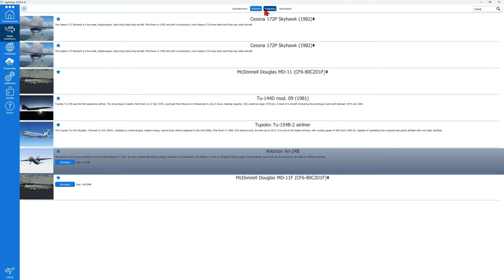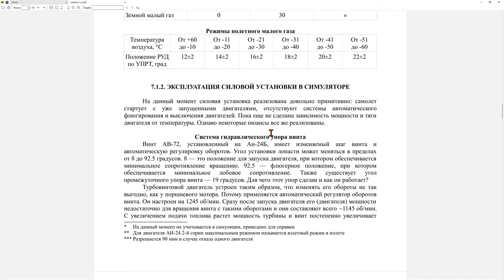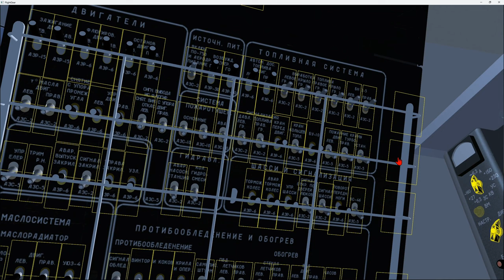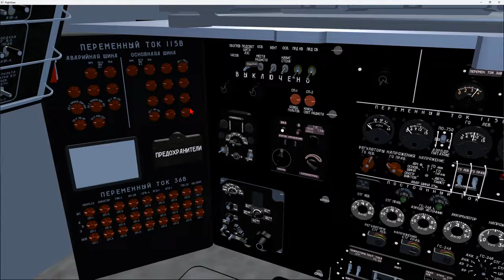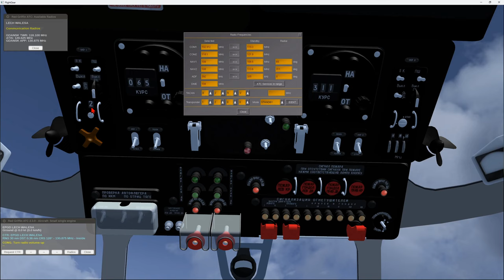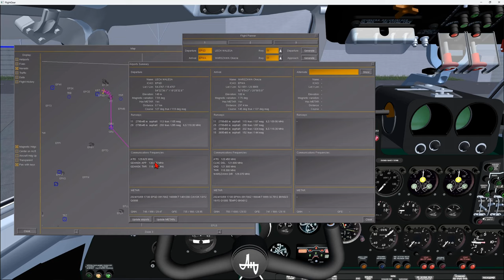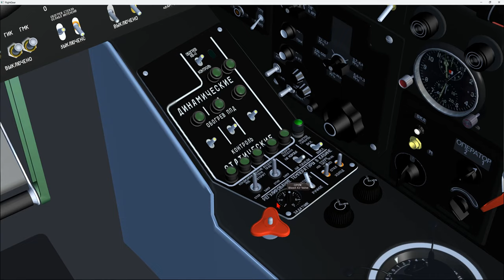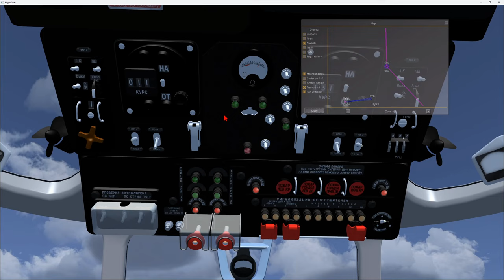An-24B część 1/2 | FlightGear 2020 (112)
Poradnik jak operować samolotem Antonov 24B w symulatorze FlightGear